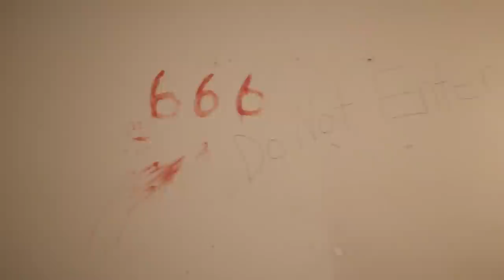(BLAIR WITCH HOUSE MEANS BUSINESS!)ABANDONED AND HAUNTED!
Join myself and UGUE as we head to the "Blair Witch House"... Man did this place turn out to be a good one!